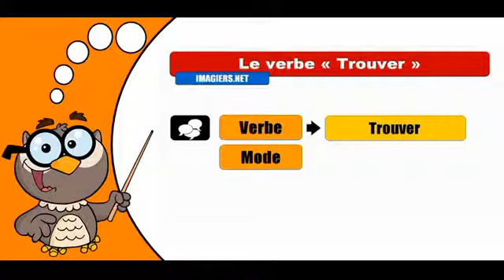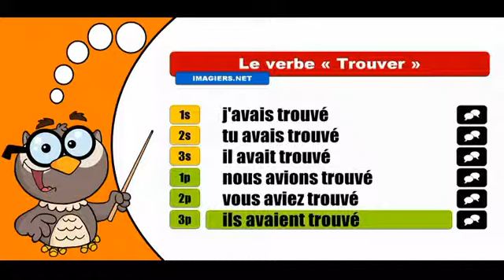تعلم تصريف الافعال الفرنسية # Trouver # Indicatif Plus que parfait